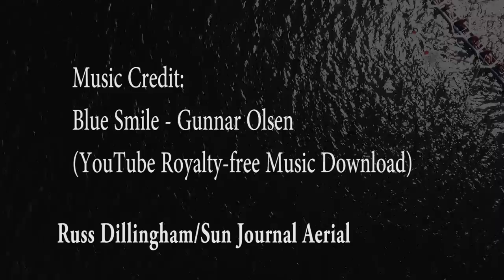2018 Presidents Cup regatta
Annual rowing competition between Bates, Colby and Bowdoin Colleges on the Androscoggin River in Greene Maine at the Bates College Boathouse.  Video by Russ Dillingham/Sun Journal Aerial